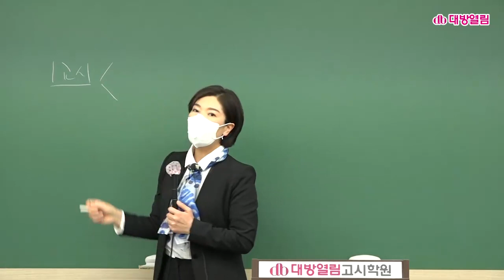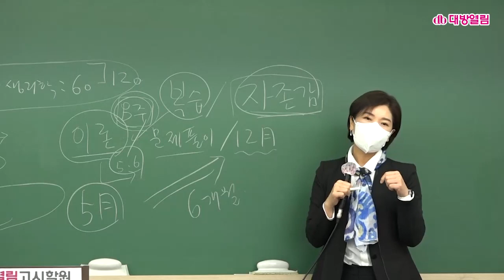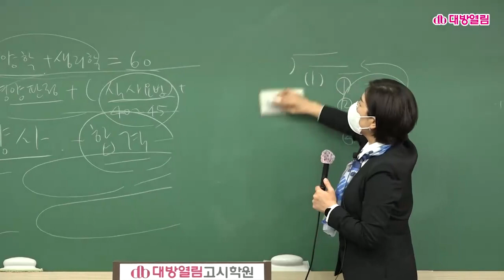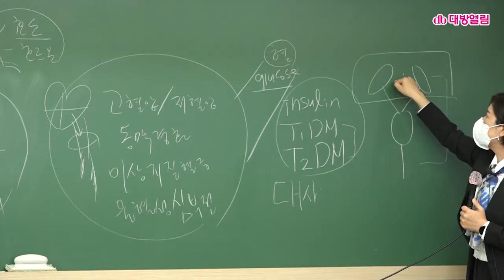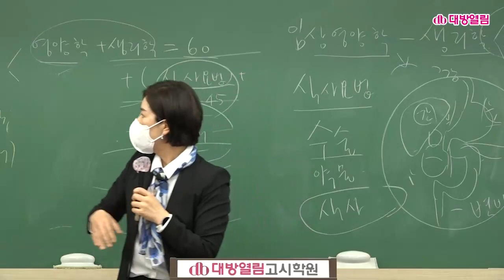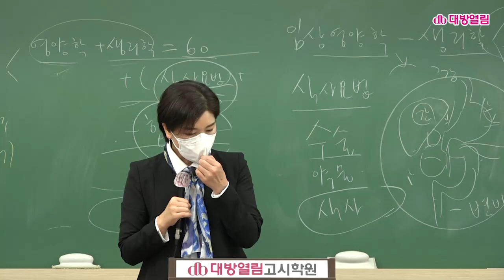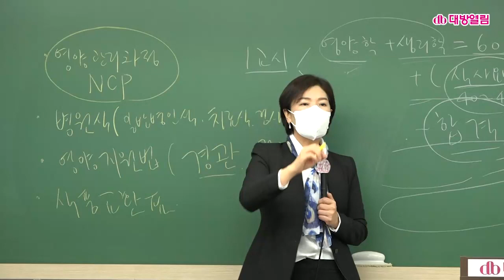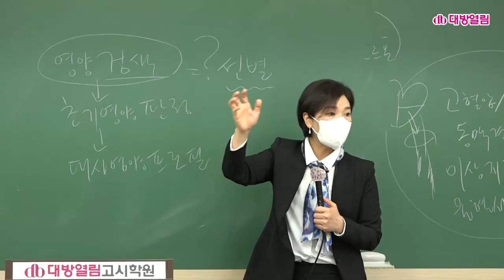2022년 제46회 영양사 국가고시 대비 식사요법 특강 [이경연 교수]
2022년 제46회 영양사 국가고시 대비 식사요법 특강 [이경연 교수]